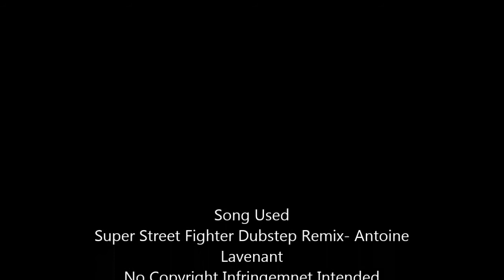Vote for My Next Mincraft Special!